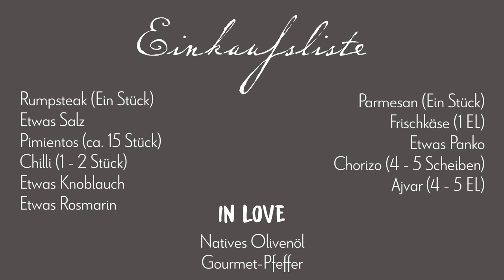Henzes Blitzrezepte | Rumpsteak in Parmesankruste